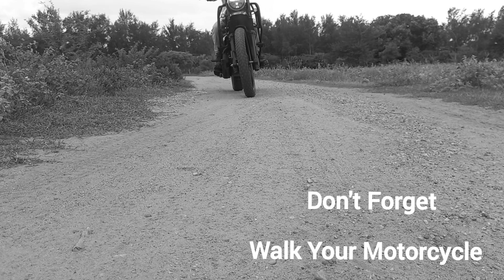Do you walk your adventure motorcycle!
Fast Charger - Voltmeter
Tyre Levers
Direction Compass
Kitchen Scale
Spring Weighing Scale
Tool Kit
Adjustable Spanner
Socket Charger
Value Tool
brush and shifter
ELM 327
Hose Clamp Plier
Tygot Tripod
Gorilla Tripod
Throttle Gripper
Luggage Hook
Lav Mic 1
Digital Vernier Caliper

 Welcome to Baby Adventure!
Explore the thrilling world of adventure biking, DIY motorcycle maintenance, and exciting travel stories. Join me on my Yezdi Adventure as I navigate highways, share practical tips, and document the joy of riding. Whether it's in-depth bike tutorials or exploring new places, this channel is your go-to for everything adventure biking.